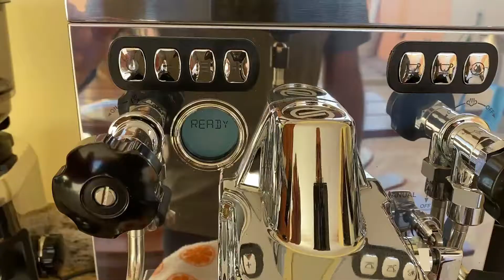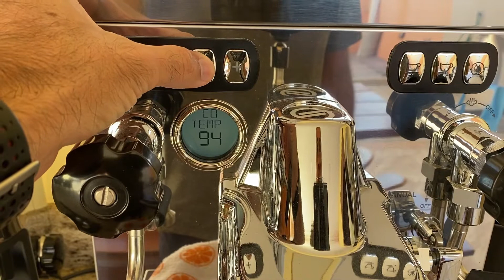Coffee Vlog 19: testamos a vaporização de leites diferentes em "pressões" diferentes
Neste vídeo, eu testei dois leites integrais diferentes, vaporizados em níveis de pressão/velocidade diferentes usando a Saeco SE50. Existe (sim) uma grande diferença na qualidade da crema formada, tanto em decorrência a diferença de qualidade do leite, como também na velocidade de vaporização. Veja as minhas impressões neste vídeo.

O Coffee Vlog foi criando para compartilhar as experiências de um entusiasta e amante do café espresso em sua jornada de aprendizado neste seguimento do Home Barista. Aqui você encontrará algumas informações (review, quem sabe) sobre o uso da máquina de espresso Saeco SE50, do moinho M50 e de acessórios relacionados ao preparo de um bom espresso em casa. Um dos objetivos do canal também é ajudar àqueles que querem iniciar na vida de Home Barista e se interessam em ver o cotidiano de quem está bem no início dessa jornada. Acompanhem!